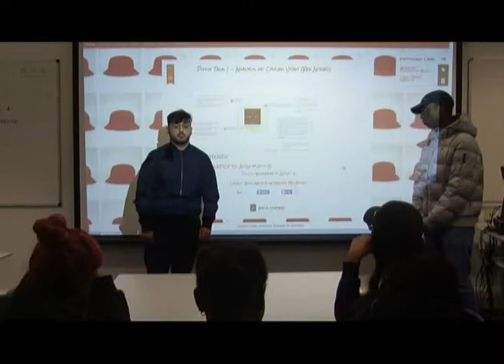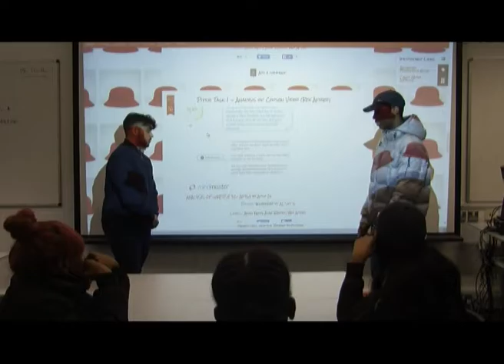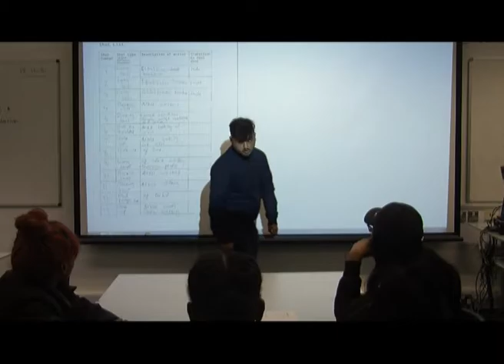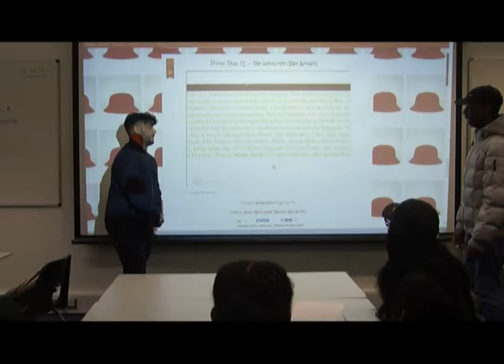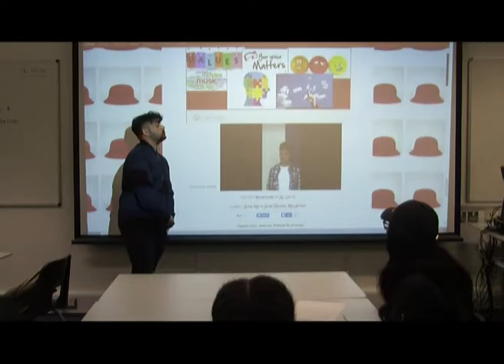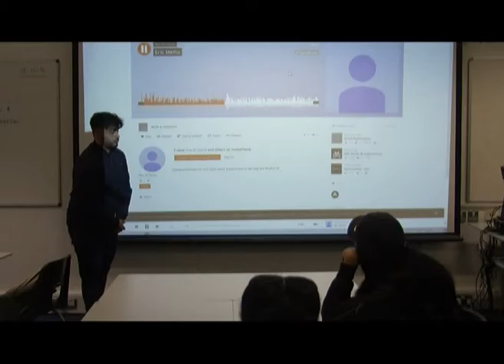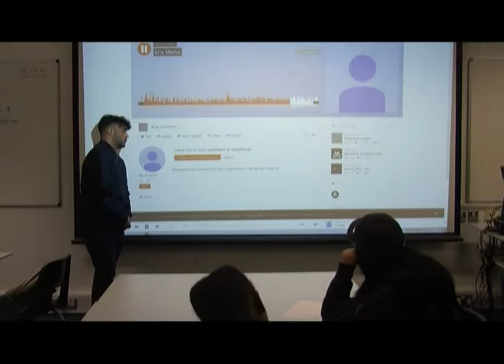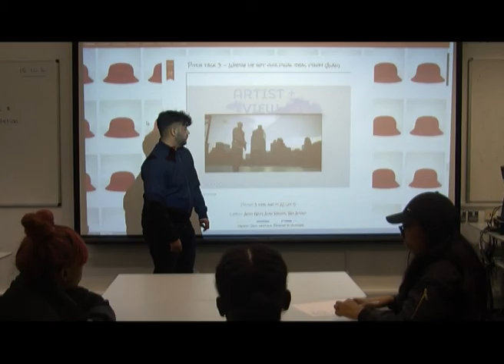group 21 pitch